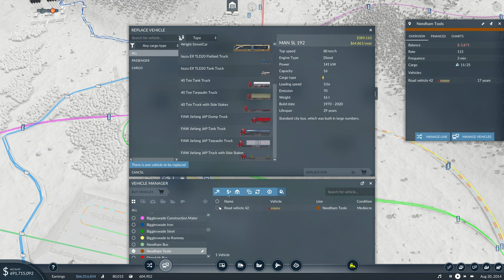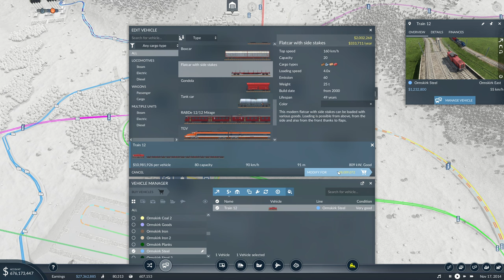Transport Fever 2 - S2 - #64 - Sharp Dresses Truck Diver